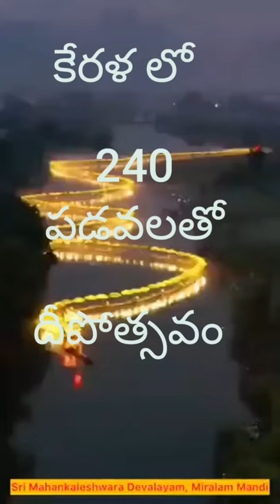Padavala tho Kartheeka Deepothsavam in Kerala